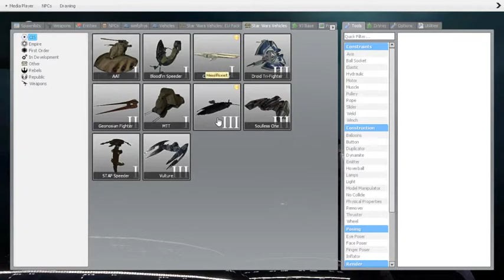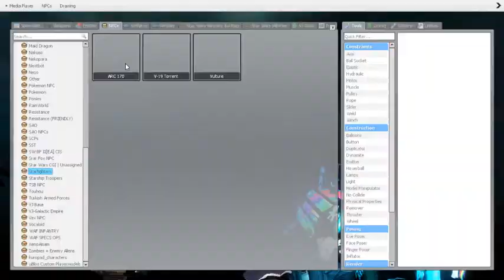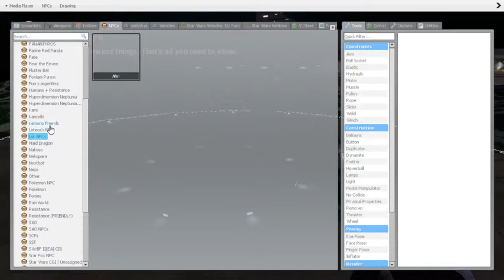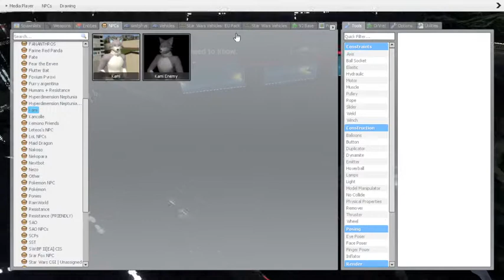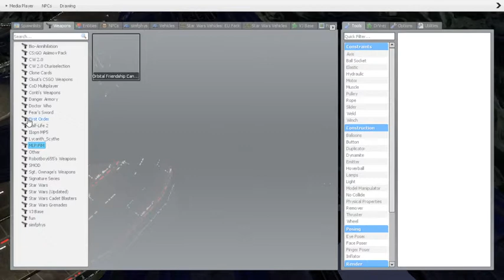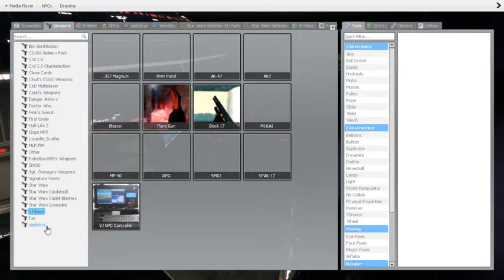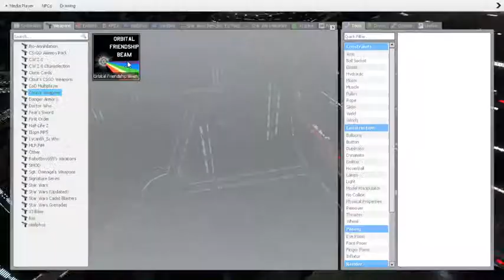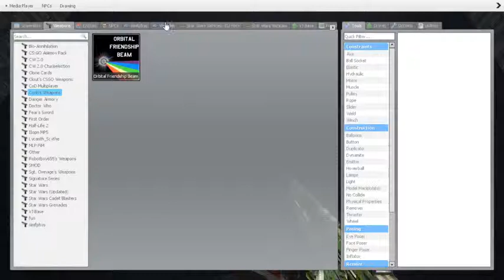Clone VS Furrys attck on kameno